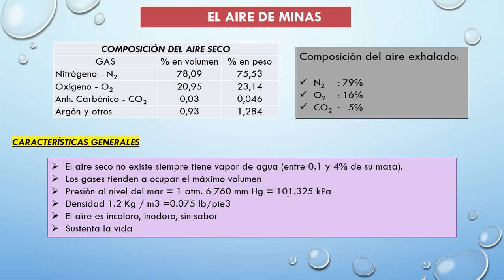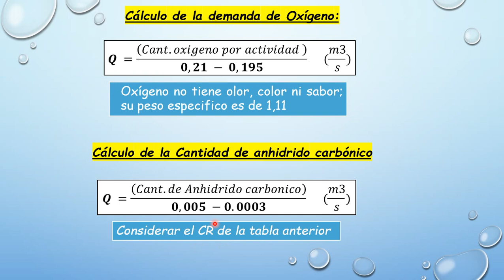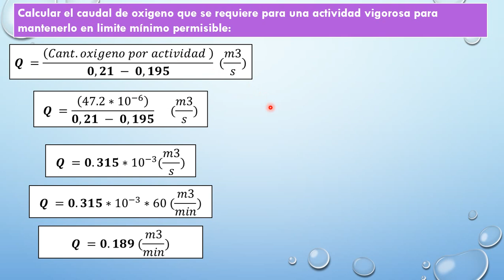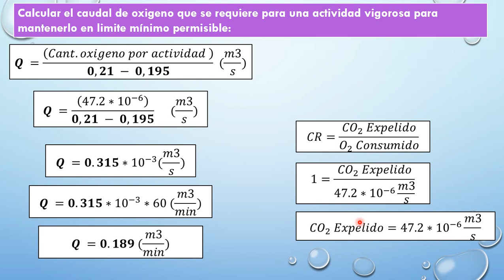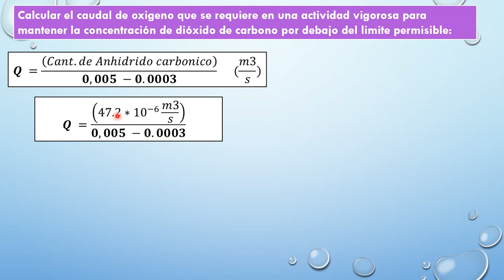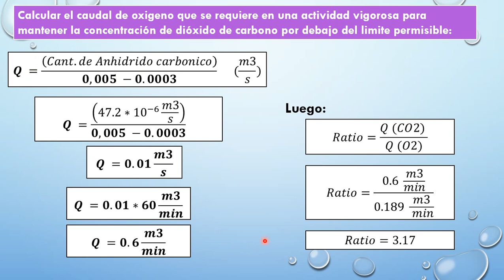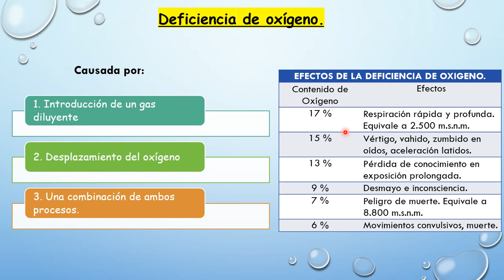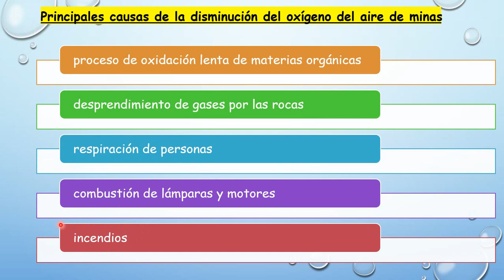Ventilación Minera - Conceptos básicos - PARTE 01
Características generales del aire.
Requerimiento de caudal de aire en mina.